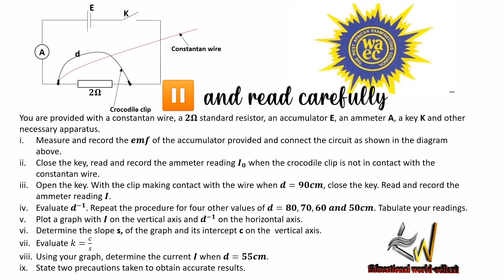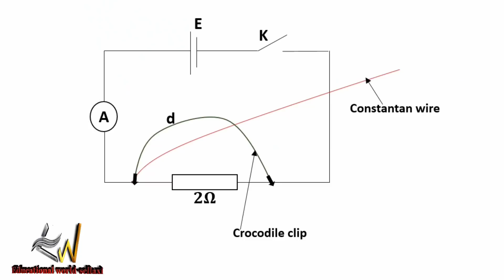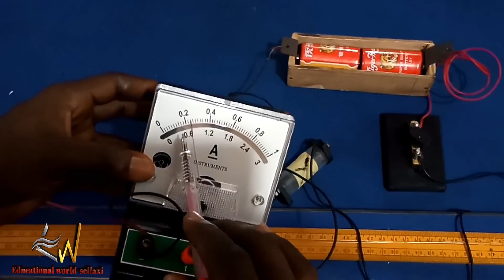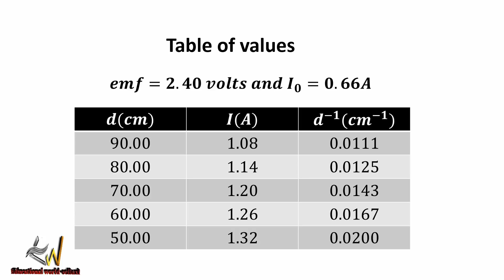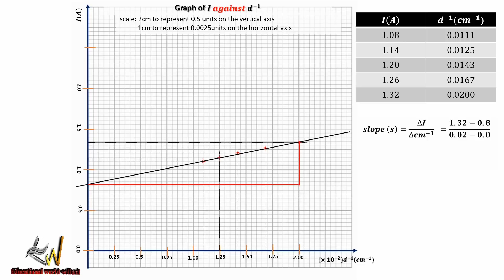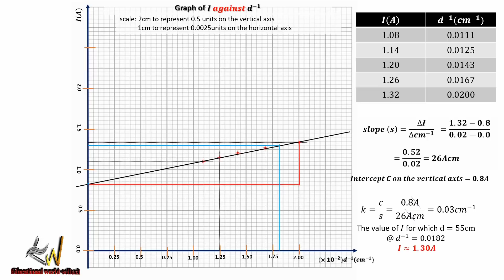sure Electricity Practical 2021 WAEC (@sellaxi )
Do you want to pass WAEC 2021 Electricity practical?
watch this video to the end. (@sellaxi )